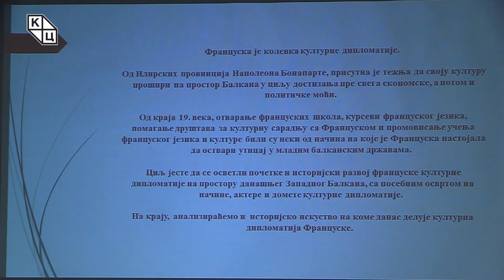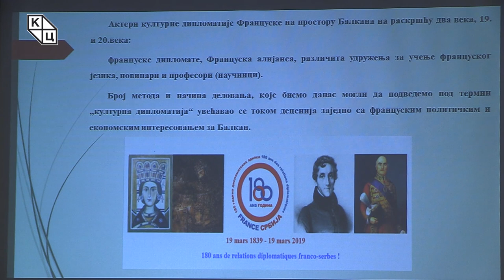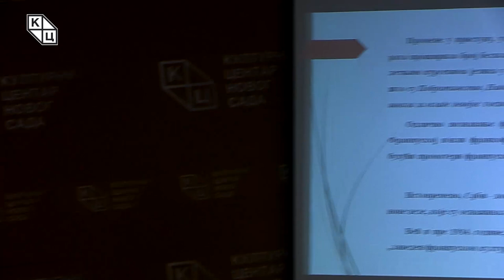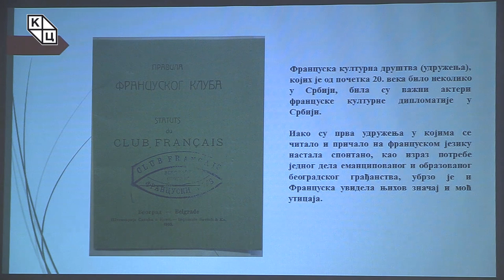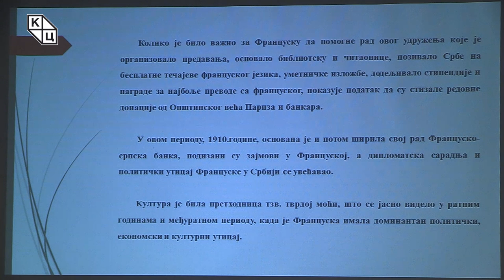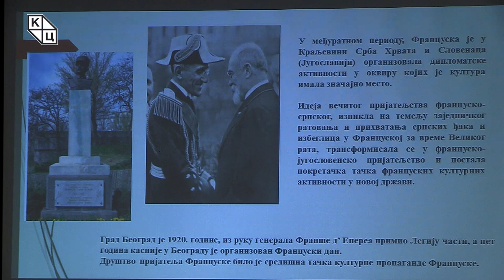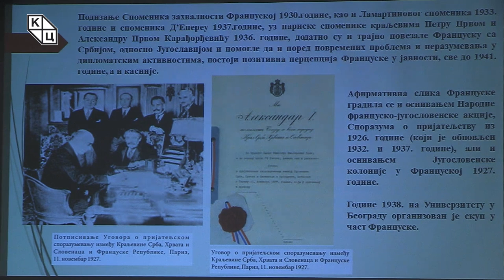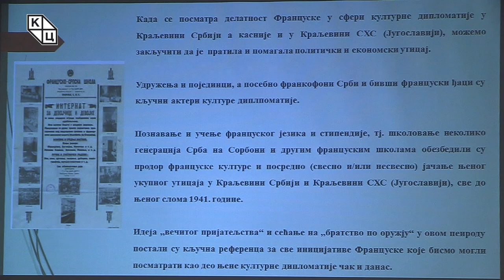др Александра Колаковић - „Културна дипломатија Француске на Балкану: историјско искуство“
Предавање др Александре Колаковић на тему „Културна дипломатија Француске на Балкану: историјско искуство“ (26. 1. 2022)

Као колевка културне дипломатије, Француска је још од времена Наполеона Бонапарте тежила да своју културу, а преко ње и утицај, прошири на Балкан како би на овом простору установила најпре економску, а потом и политичку моћ. Како др Александра Колаковић наводи, ова прегнућа Француске била су остваривана отварањем француских школа, курсевима језика и промовисањем учења, помагањем друштава за културну сарадњу. Једно од њих је Француска алијанса (Alliance française), основана 1883. године, која је активно радила на промовисању француског језика и културе у Србији и организовању бесплатних курсева. Осим слања књига, новина и часописа, сарадњи су доприносили и некадашњи француски ђаци, који су опчињени другачијом културом, у српску средину преносили резултате. Др Колаковић истиче да су немачки медији у освит Великог рата преносили како су Срби „заведени француском културом“.